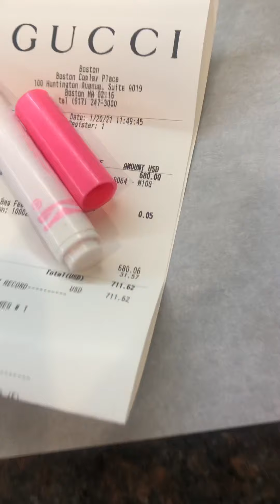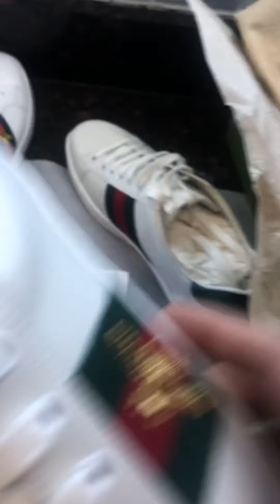Fake ebay Gucci shoes VS Real Gucci shoes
See it for your self the differences between $40 Ebay replica Gucci vs real authentic Gucci sneakers.